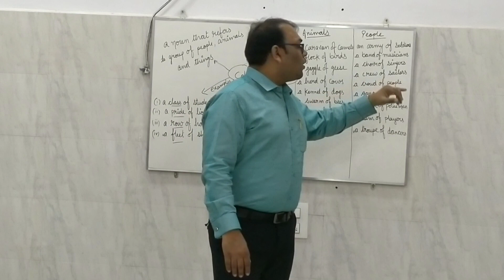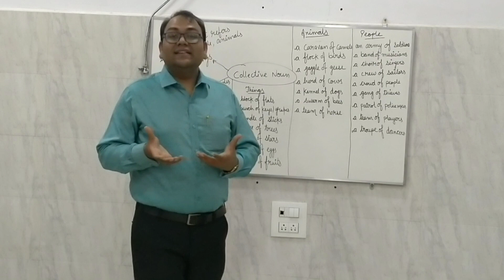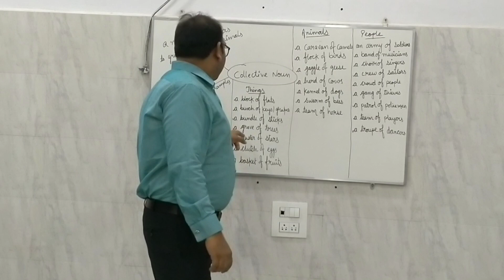Collective Nouns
A collective noun is the word used to represent a group of people, animals, or things.
Examples of Collective Nouns
Here are some examples of collective nouns:
Flock
Crowd
Committee
Choir
Group
Team
Common Collective Nouns Used for People
Here are some examples of common collective nouns used for people:
A band of musicians
A board of directors
A choir of singers
A class of students
A crowd of people
A gang of thieves
A pack of thieves
A panel of experts
A team of players
A troupe of dancers
Common Collective Nouns Used for Animals
Here are some examples of common collective nouns used for animals:
An army of ants
A flock of birds
A flock of sheep
A herd of deer
A hive of bees
A litter of puppies
A murder of crows
A pack of hounds
A pack of wolves
A school of fish
A swarm of locusts
A team of horses
A pride of lions
collective nouns that describe a specific group of animals are called terms of venery
Common Collective Nouns Used for Things
Here are some examples of common collective nouns used for things:
A bouquet of flowers
A bunch of flowers
A fleet of ships
A forest of trees
A galaxy of stars
A pack of cards
A pack of lies
A pair of shoes
A range of mountains